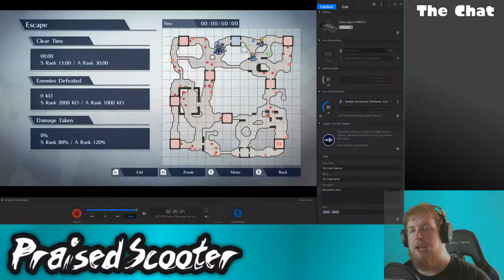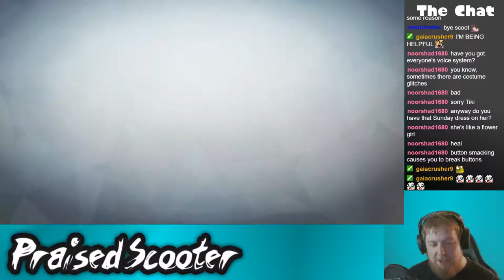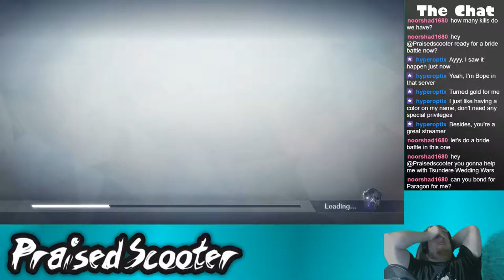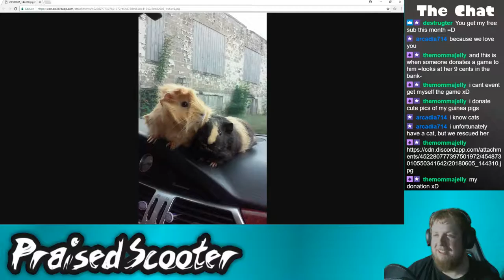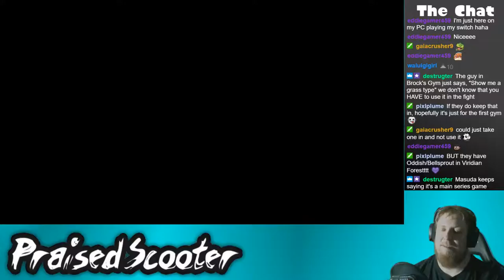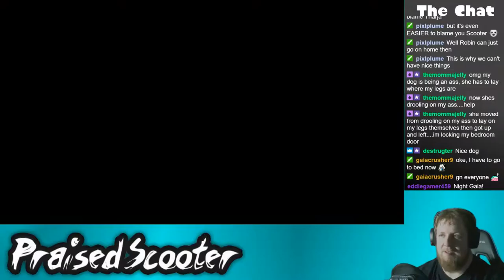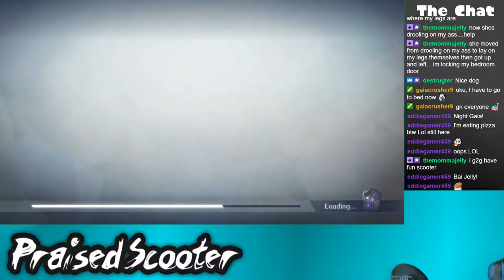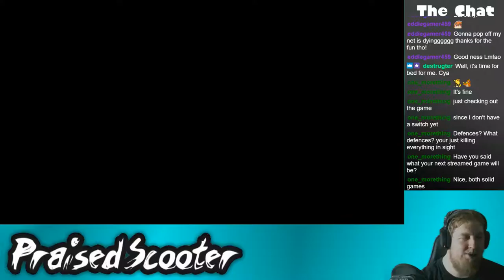Hexes R Us - 6/18/2018